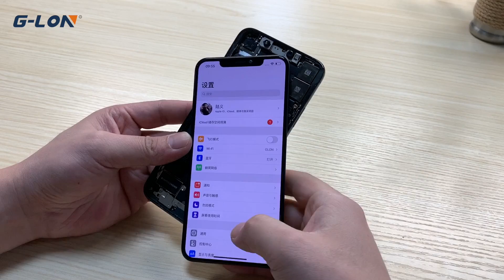iPhone/面容 ID/Face ID单独更换点阵菱镜(Replace the Face ID dot projector glass separately)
手机维修咨询加微信：ZMNPHONE
培训教学咨询加微信：G-LONPRO
#🇨🇳广州总校Facebook主页：GLONPRO
#🇲🇾吉隆坡分校Facebook主页：WikiMobi
这种单换点阵菱镜的方法技术要求会比较高，花的时间也会相对多一点，但是可以节约成本。有兴趣的小伙伴欢迎收看。